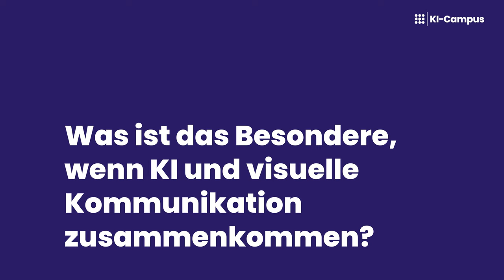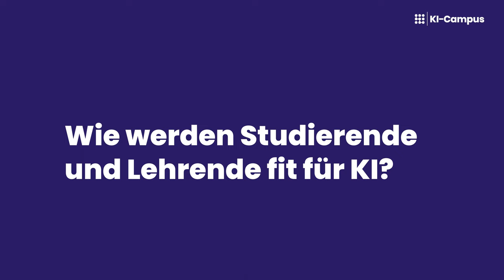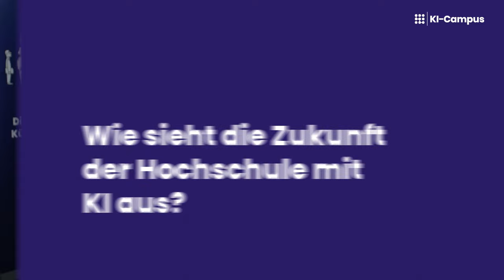Nicole Ondrusch (Hochschule Heilbronn) zur interdisziplinären, experimentellen KI-Hochschulbildung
Das Interview mit Nicole Ondrusch (Hochschule Heilbronn) entstand im Rahmen des University:Future Festivals (U:FF), das vom 26. bis 28. April 2023 unter dem Motto “Heads Up!” stattfand – veranstaltet vom Hochschulforum Digitalisierung (HFD) und der Stiftung Innovation in der Hochschullehre (StIL). Der KI-Campus betreute als Bühnenpartner den Track “AI & Technology“ in der Maschinenfabrik in Heilbronn und im Livestream. 🚀

0:00 Was ist das Besondere, wenn KI und visuelle Kommunikation zusammenkommen?
2:11 Wie werden Studierende und Lehrende fit für KI?
4:01 Wie kann KI sinnvoll in der (Hochschul-)Bildung eingesetzt werden?
6:10 Wie sieht die Zukunft der Hochschule mit KI aus?
8:06 Wie war das University:Future Festival für dich?